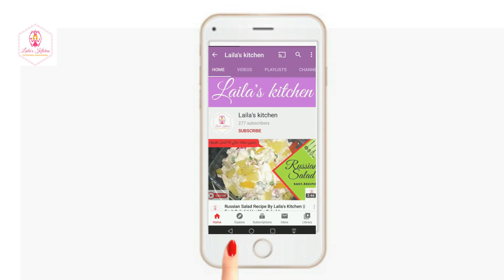Kimami Seviyan by Laila,s Kitchen | Eid Special Sweet Dish | Eid-ul-Fitr 2020 || super Easy Recipe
Welcome To Laila,s Kitchen.
Today's Recipe is Kimami Seviyan.
Easy And perfect sweet Dish For Iftar and Eid Special.
In this channel you will get all types of food recipes
miss any update from Laila's Kitchen.